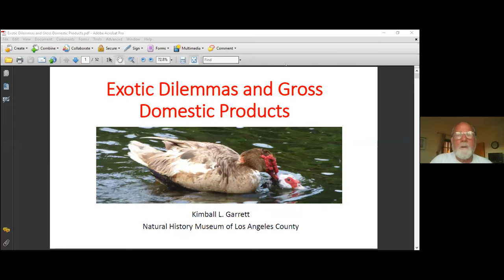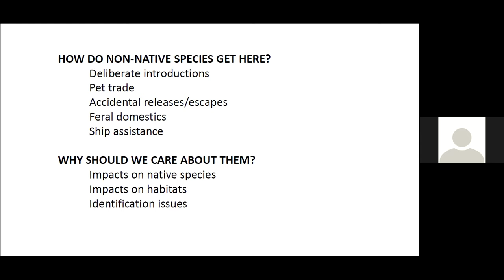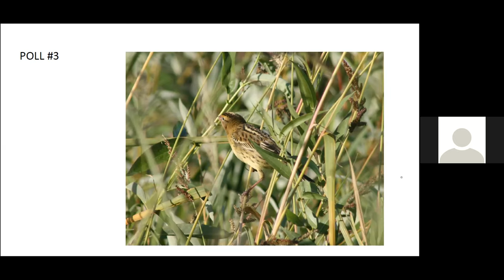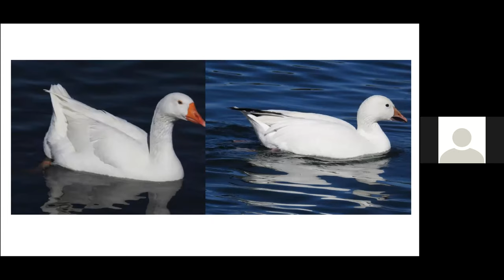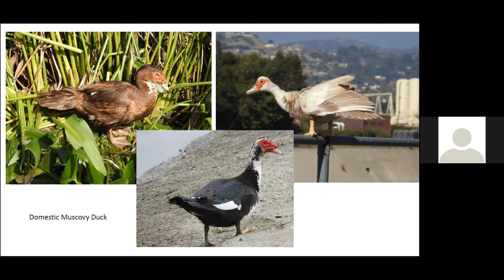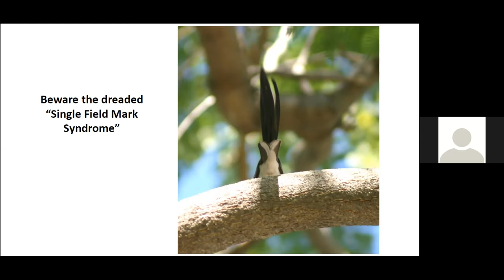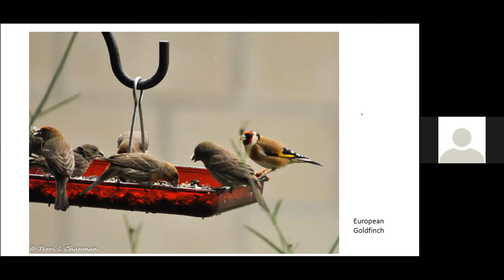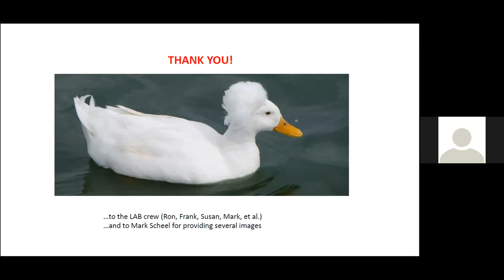Exotic Dilemmas and Gross Domestic Products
Slashes, sp.s, and identification (or not):
Kimball Garrett
Tue, Apr 20, 2021 7:00 PM

Kimball Garrett started birding at a very young age, and today is one of southern California’s most accomplished birders. Kimball is the leading authority on the birds of Los Angeles County.

Since 1982 Kimball has been the ornithology collections manager at Los Angeles Natural History Museum. Kimball has a long list of accomplishments and publications including several definitive works — the Field Guide to Warblers of North America; the Birds of Southern California: Status and Distribution; and Birds of Southern California.

On this night Kimball will guide us through the baffling world of introduced species. There are plenty of native birds that pose vexing identification problems, but birders are also frequently stumped by unfamiliar introduced species, escapees, and a variety of feral domestic forms. We’ll explore issues posed by domestic Anser geese, Mallards, Muscovies and others, as well as a variety of naturalized species from bulbuls and white-eyes to various doves, finches, whydahs, and bishops. Finally, we’ll look at frequent or occasional escapees that provide added confusion. So join us to help get your ducks in a row.